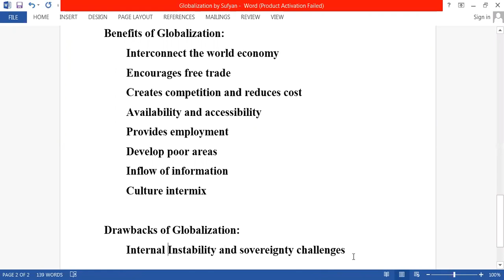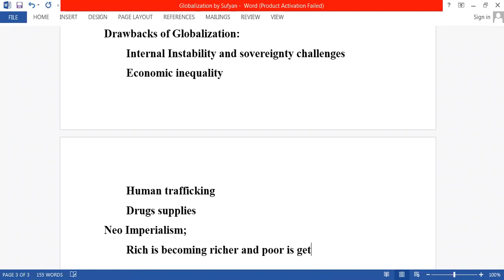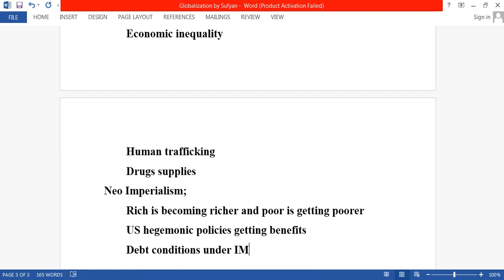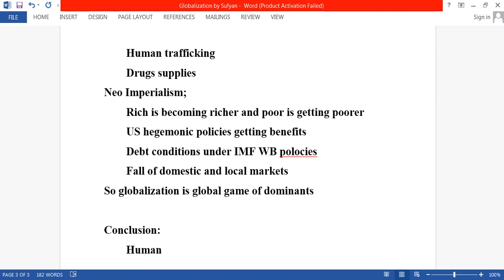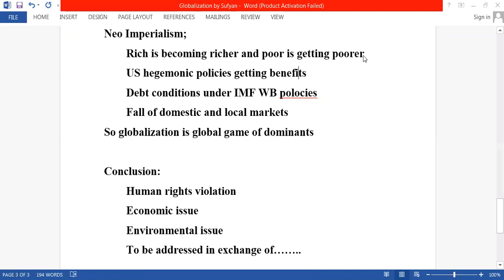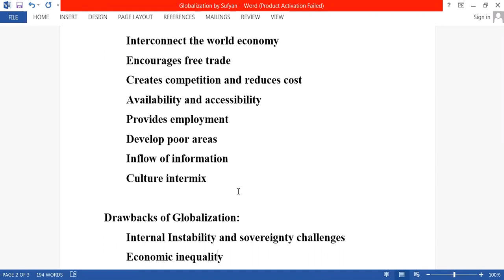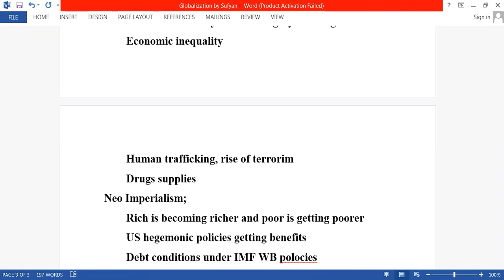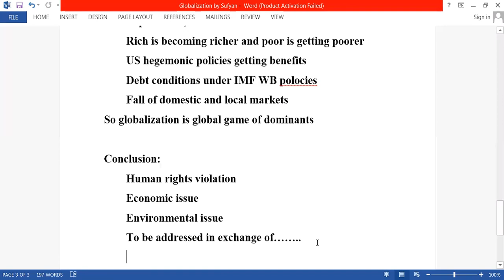Current Affairs Lecture 02 Globalization Part 02